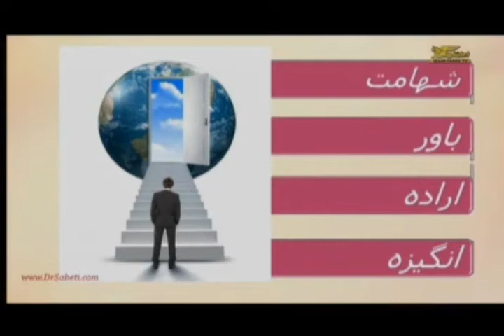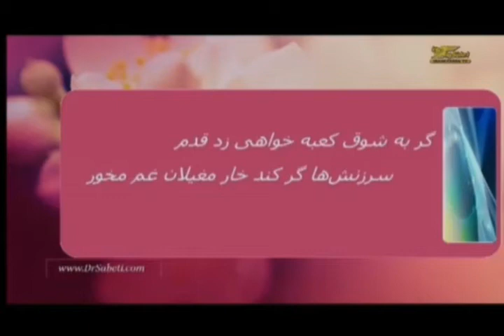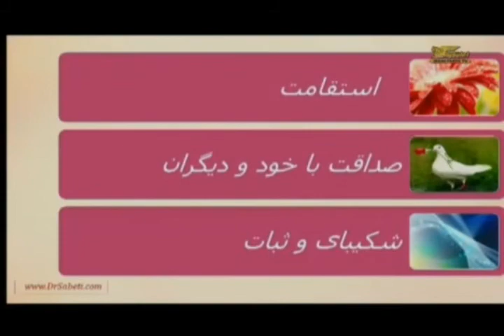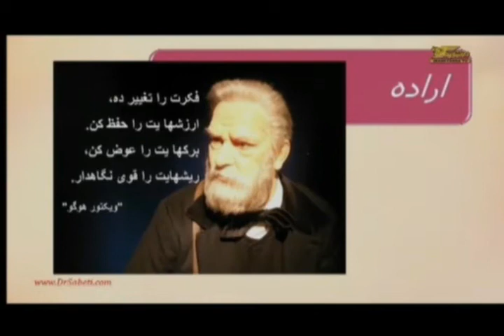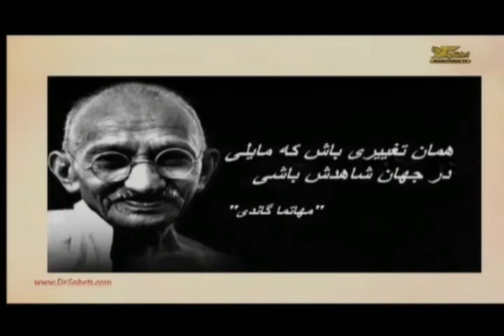تلویزیون ایران فردا - در جستجوی معنا پنجشنبه ۲۶ دی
تغییر نگرش، برداشت و باورهای غلط، موضوع برنامه پنجشنبه ۲۶ دیماه "درجستجوی معنا" است. در این برنامه به برخی از موضوعاتی که سبب تغییر ذهن در انسان میشوند میپردازیم. بدلیل آنکه موضوع هر برنامه به نوعی ادامه برنامه قبلی است، توصیه میشود آنها را به ترتیب پخش ملاحظه کنید. با ما همراه باشید.
بینندگان خوب و محترم، انتقادات، انتظارات، پیشنهادات و حتما "تشویق" های شما در بهبود این برنامه موثر است. در انتظار شنیدن از شما هستیم.